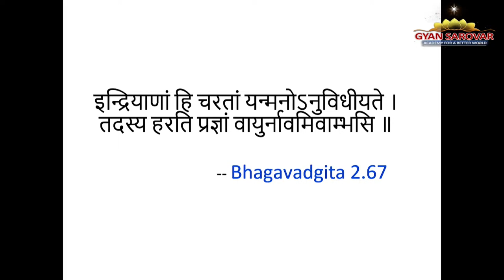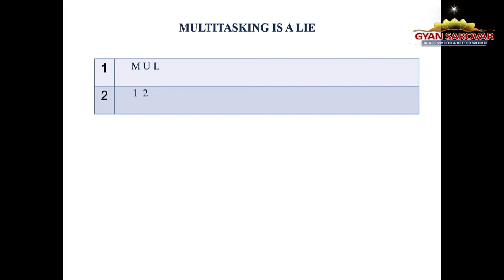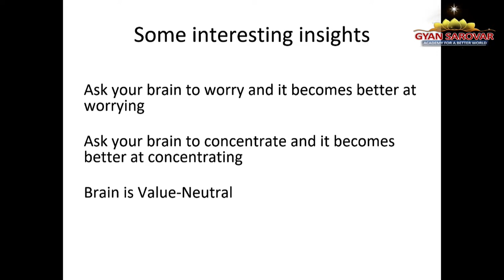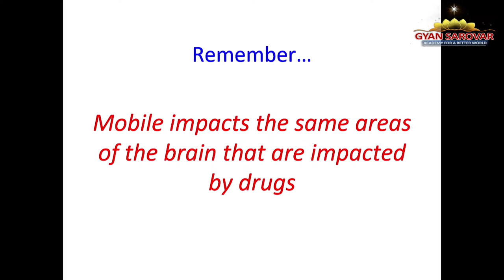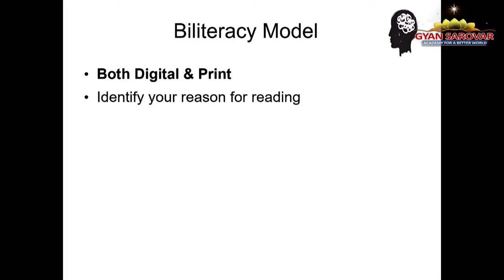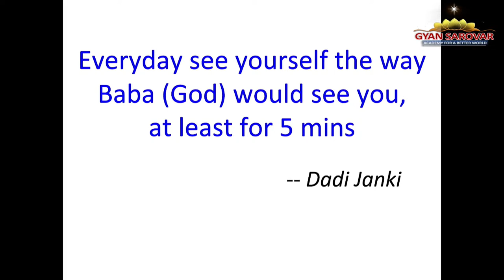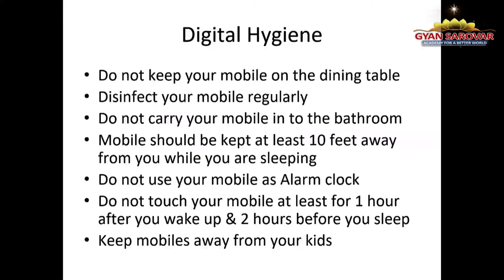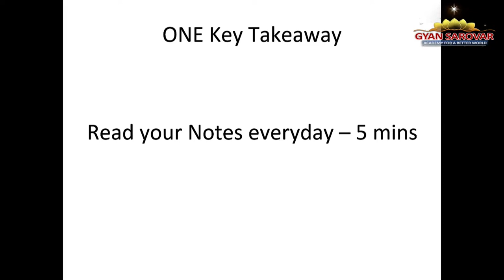Digital Wellness - BK Bala Bhai I IT Professionals I Gyan Sarovar I Mt. Abu I Raj I 14/04/2024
14th April 2024
Digital Wellness - BK Bala bhai

IT Wing Conference
EMPOWERING THE SELF
RESIDENTIAL RETREAT FOR IT PROFESSIONALS
11th April 2024 to 15th April 2024
ORGANISERS : Brahma Kumaris
Venue : Brahma Kumaris Gyan Sarovar, Academy for a Better World, Mount Abu, Rajasthan, India